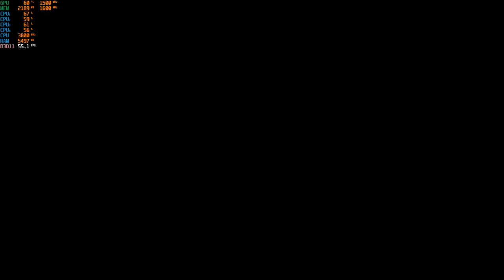Sea of Thieves - 1080p Gameplay with the Ryzen 3 2200G Vega 8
Ram: 16gb (2x8GB) DDR4 3200mhz OC {3000mhz stock speed}
OS: Windows 10 Pro
Res: 1080p
Settings: Mixed